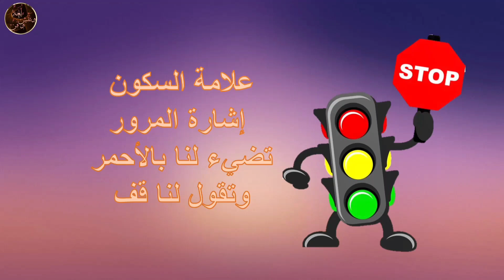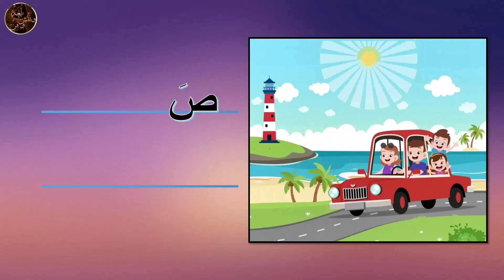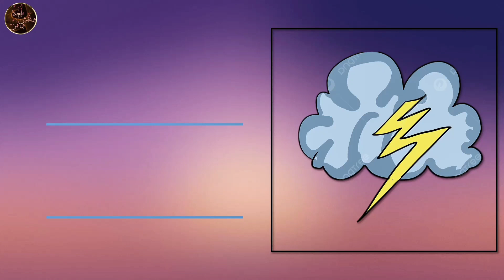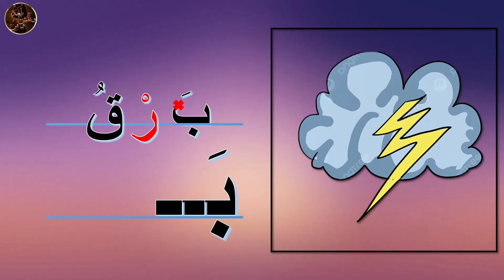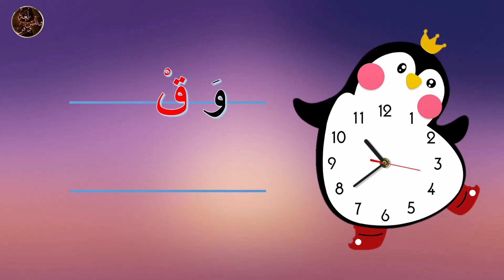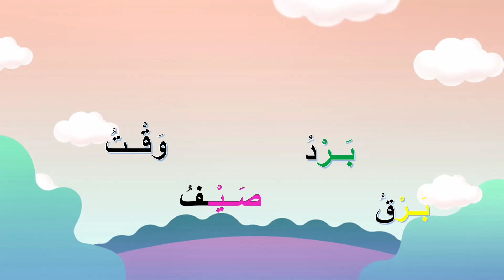ظواهر لغوية | السكون : كلمات تشتمل على مقطع ساكن